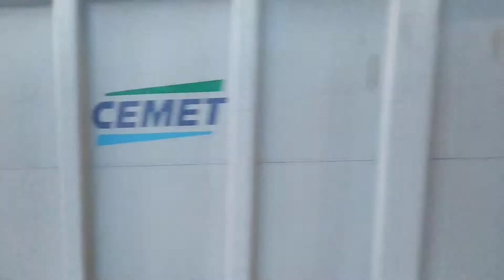Pociągi na stacji dęblin i 2 miłych mechaników.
• Šcoda cargounit jedzie pod semafor następnie pojedzie na początek podpiąć się pod skład gruszek.

• EU160-015 z opóźnionym 5 min IC Górski relacji Szczecin główny - Rzeszów główny.

• EU160-013 w okleinie "Józefa Wybickiego" opóźniony 10 min IC Chełmianin relacji Chełm - Warszawa zachodnia pozdrawiam za rp1 mruganie światłami i od machanie zwrócić uwagę na kabinę.

• E6ACTadb-044 z węglarkami cemet i pozdrowienia dla mechanika za rp1.